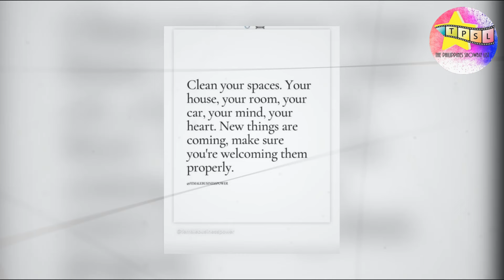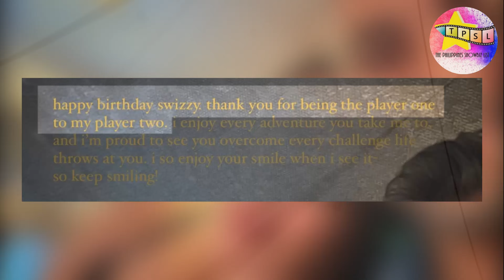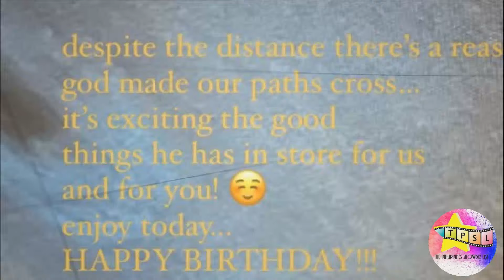KC Concepcion may heartwarming message kay Michael Wuethrich sa gitna ng hiwalayan isyu